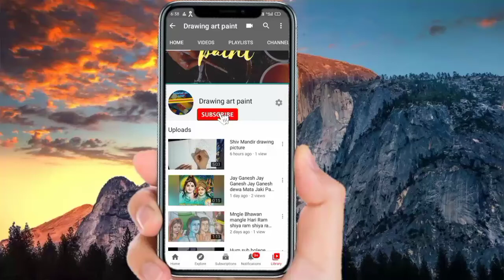Chutki Kaise banaye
hello friends
please my
channel

कृपा‌ करके मेरे चैनल को सब्सक्राइब कीजिए और बैल आइकन दवाए ताकी मैं कोई भी नया वीडियो डालू तो सबसे पहले आपके पास चले जाएं और लाइक करे शेयर करें और हा‌ कमेंट करके जरुर बताए की मेरा वीडियो कैसी लगी है धन्यवाद।।

मैं आसा करता हूं कि आप कुशल होंगे।।